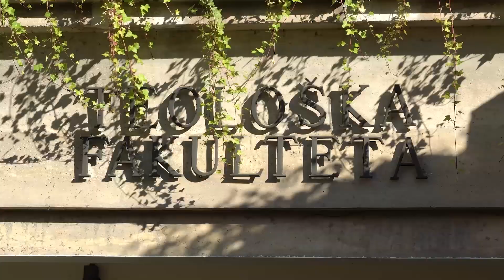Mesijansko mir ali etika, ki zagotavlja jutrišnji dan, Edvard Kovač, 5.1.2023 (Duh. akademija 22/23)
Duhovna akademija 2022/2023: Izziv miru
5. predavanje: Edvard Kovač - Mesijansko mir ali etika, ki zagotavlja jutrišnji dan